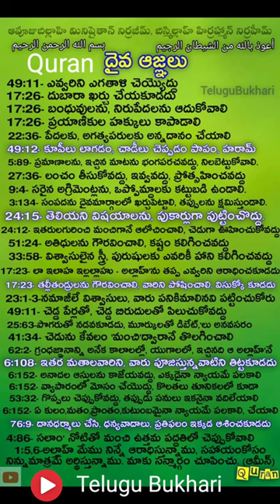quran Shorts short Viral viralVideo reel reels Video Shortfeed TeluguBukhari Quran app